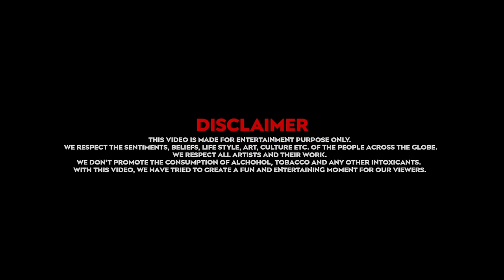JHIPIR DAH TE | NEW SANTALI VIDEO 2023 (FULL) | ROMANTIC SONG | RAJENDRA & NANDINI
🎵SONG – Jhipir Dah Te
DIRECTED BY - Rajendra Soren
STARRING- Rajendra & Nandini
🎤SINGER – Gangadhar Bindhani & Rupali
📝LYRICS – Ledem Hembrom
📽️DOP/EDIT – Ajit Kumar Nayak
📽️DI – Asish Hansdah
💄MAKE UP - Goji Bhai

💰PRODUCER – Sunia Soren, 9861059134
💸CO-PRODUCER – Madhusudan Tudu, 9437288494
                       Sanjeev Kumar Tudu
👨‍💼👩‍💼ADVISOR – Er. Duli D. Tudu
         Er. Sanjay Kumar Tudu

COPYRIGHT WARNING:
This content is a copyright property of “Sunny Taras Production” YouTube channel. Re-uploading of this content in any form (remix/dj/cover song) to other Youtube channel is strictly PROHIBITED.